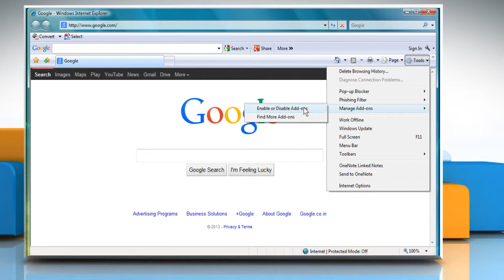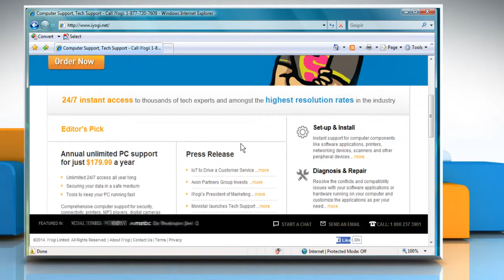[Fixed] Get Script Errors while Browsing or Printing from Internet Explorer® 7 (Method 1, Part-3)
Are you getting script errors while browsing or printing from Internet Explorer® 7? Resolve the issue when you get script errors while browsing or printing from Internet Explorer® 7 by following the steps shown in this video.